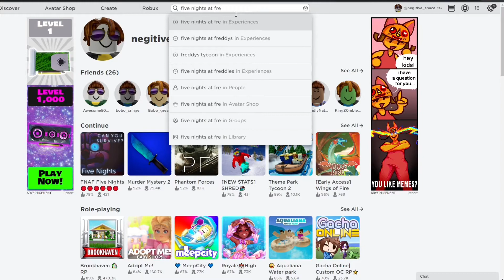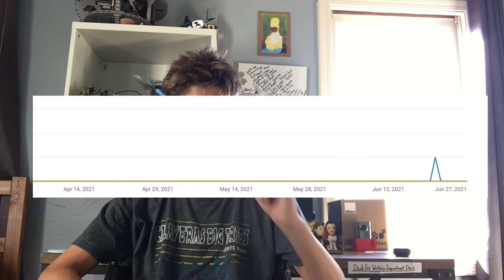Extra Spooky Video | G Hoop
El Perro Muerto
(el pe-r-yo mu-er-to)
"The Dead Dog"

-1) Creature of folklore. Stories starring El Perro Muerto are commonly used to deter children from petting stray dogs, saying that they could be bitten by El Perro Muerto and die.